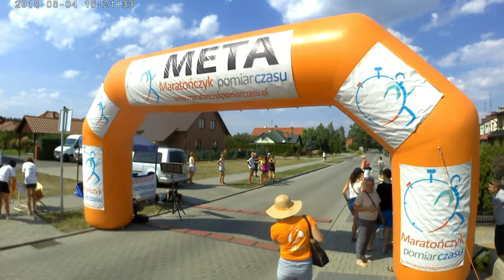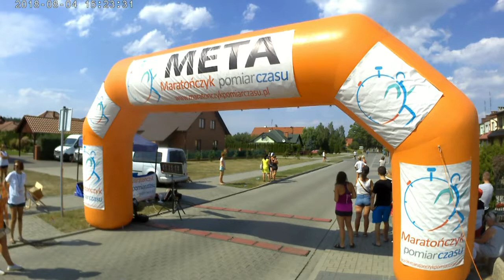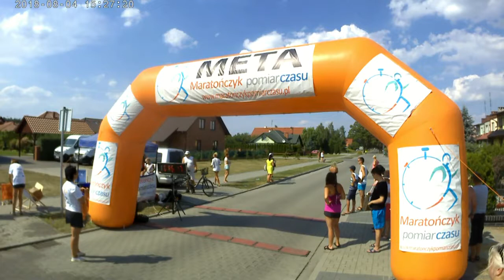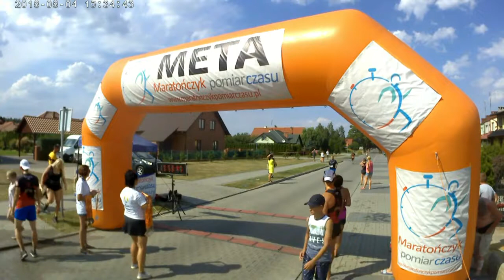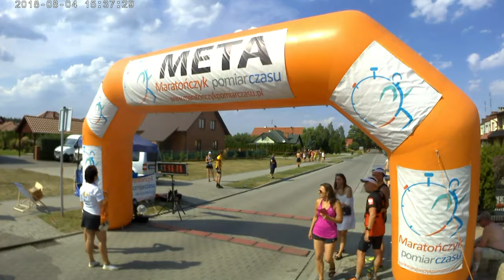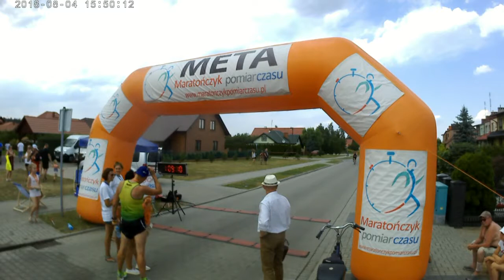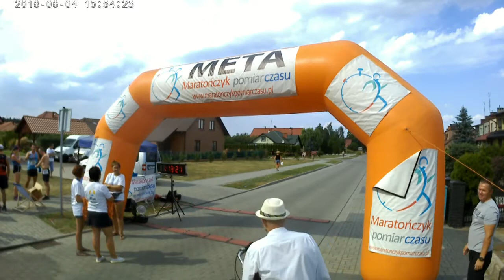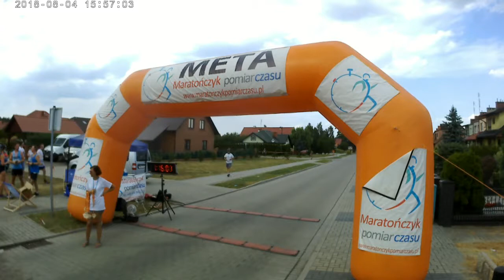Bieg Witosławy Sława 10 Km